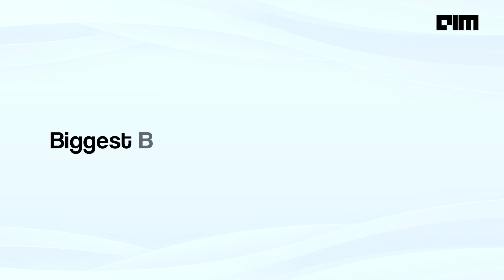AIM EXCLUSIVE - Celebal Technologies' CEO Anirudh Kala on Making Jaipur the AI Talent Hub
Amidst the many AI annotation, semiconductor and other talents brewing in India’s tier 2 and 3 cities, Jaipur has emerged as a leading hub for AI talent in India, with the highest number of AI job openings among tier-2 cities.